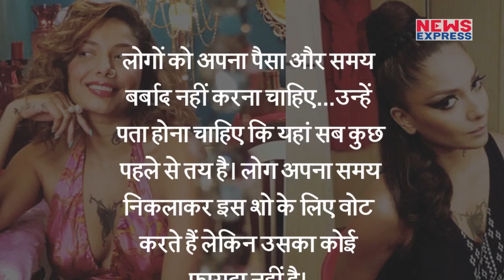बिग बॉस 12: शो शुरू होने से पहले ही लगा बड़ा आरोप, इस शख्स ने खोली पोल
सलमान खान के most Controversial शो बिग बॉस 12 के शुरू होने में कुछ ही दिन बचे हैं...ये तो आप जानते ही हैं कि हमेशा विवादों में घिरा रहने वाला ये शो इस साल शुरू होने से पहले ही चर्चा में आ गया है... बिग बॉस में हिस्सा लेने वाले कई कंटेस्टेंट ने शो को लेकर कई चौंकाने वाले खुलासे कर रखे हैं. वहीं कुछ कंटेस्टेंट ने तो यहां तक कहा कि शो का पूरा फॉर्मेट ही स्क्रिप्टेड है..वहीं अब लीजिए बिग बॉस की एक ex-contestants ने नए सीजन के शुरू होने से पहले ही आरोप लगा दिए हैं...